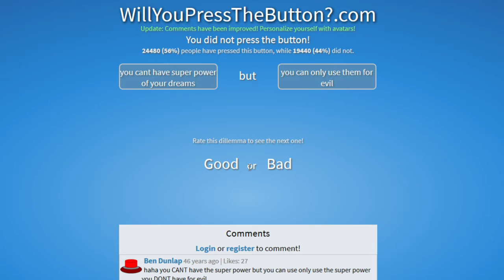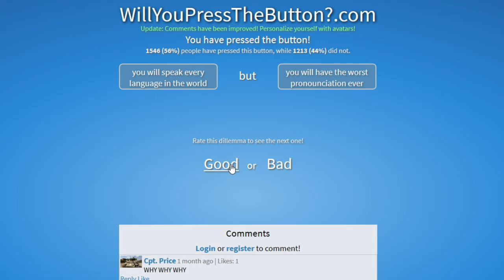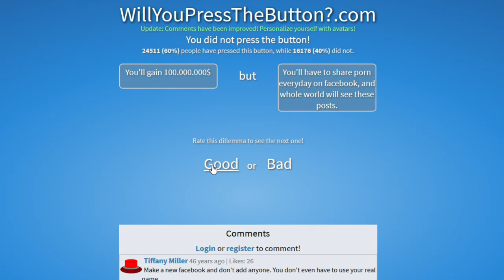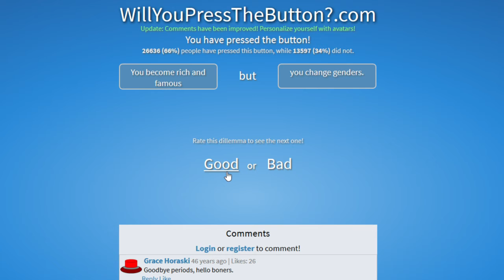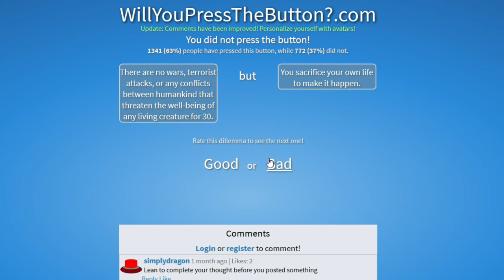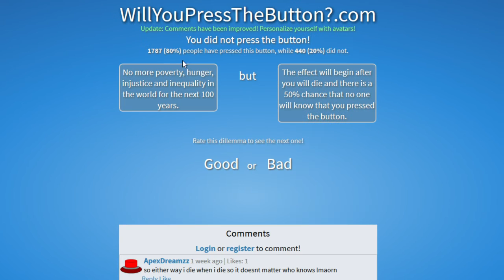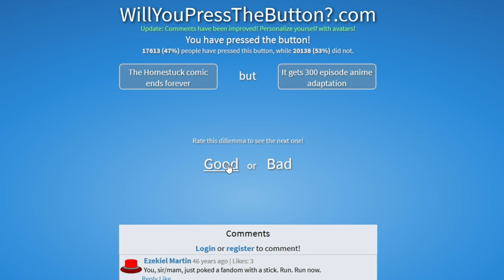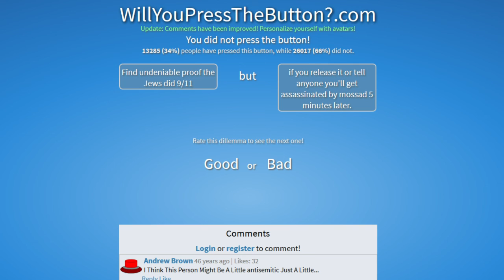Will you press the button: I BECAME KIRA!